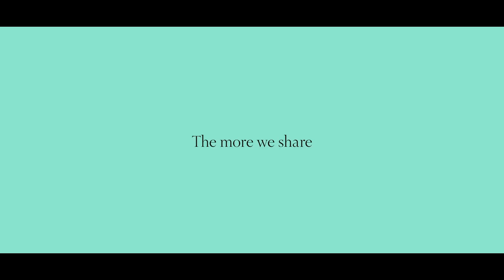Doutzen Kroes en zoontje Phyllon in campagne Tiffany & Co.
Doutzens zoontje Phyllon maakt zijn modellendebuut in deze té schattige campagne van sieradenmerk Tiffany & Co. Zien!